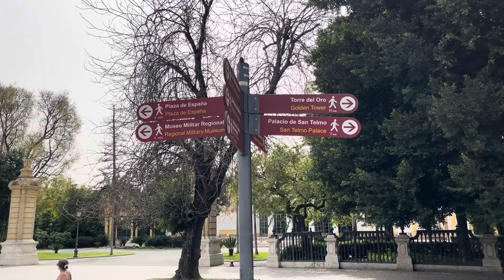19. März 2024